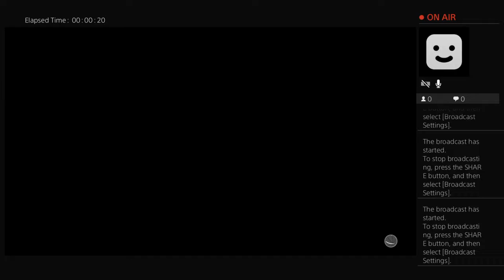Finally Famous- Spidey Ices The Game!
NBA2k19 Pro-Am. Friends who play for fun